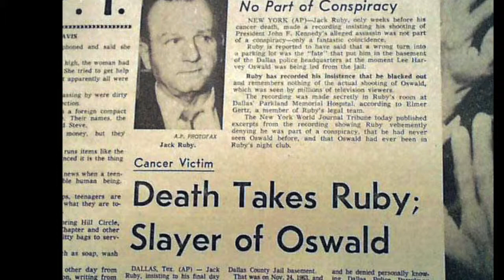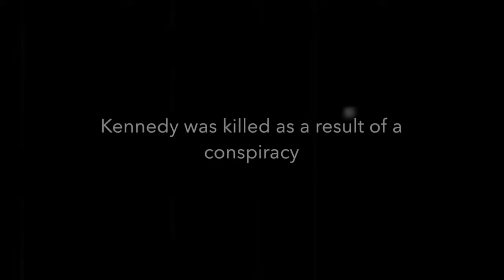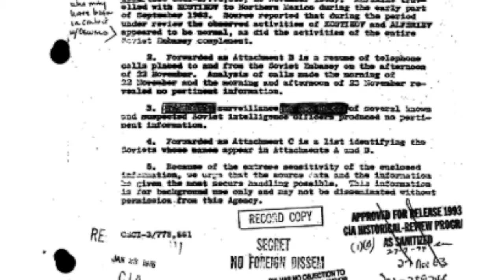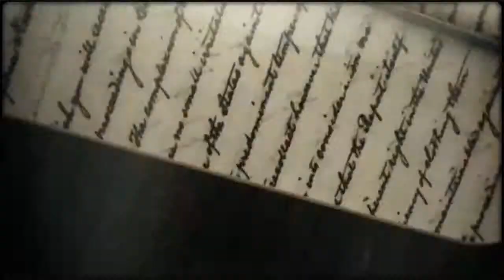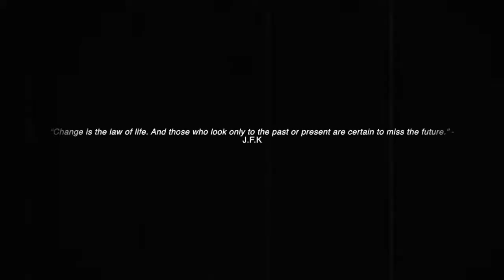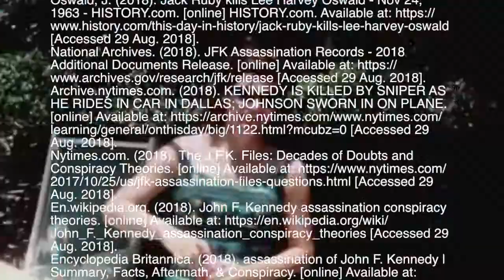John F. Kennedy Documentary